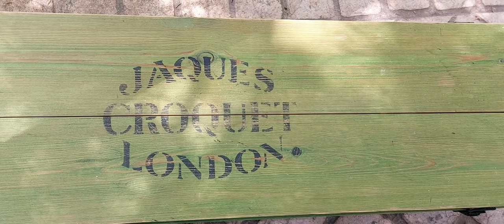Beautiful Flowers and Let's Play CROQUET charrrrrrrr